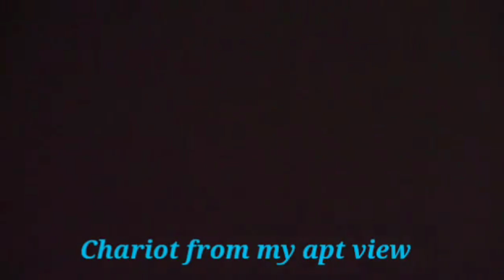I've Seen That Space Ships Are Real